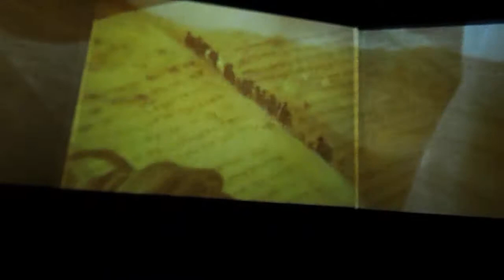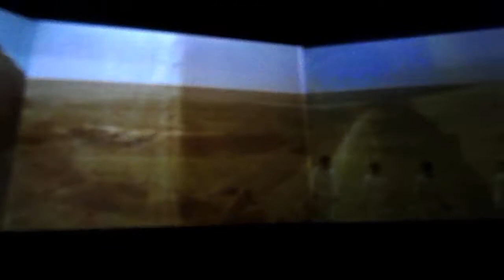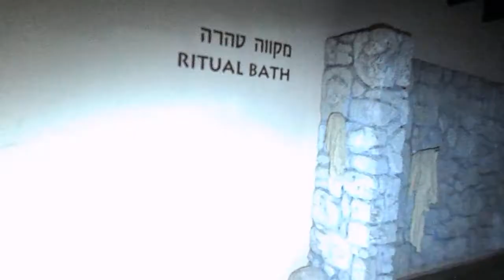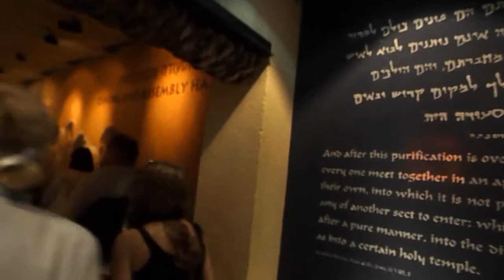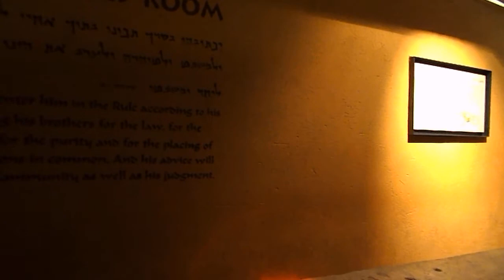Израиль -- Иудейская пустыня -- Кумран -- Фильм и музей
Домашнее видео -- День 6-й -- 17 мая 2013 г. - Израиль -- Иудейская пустыня -- Кумран  -- Фильм и музей - 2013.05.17 fri -0154  بيت ישראל‎ دولة اسرائيل‎‎ Израиль Israel Иудейская пустыня Кумран Qumran קומראן